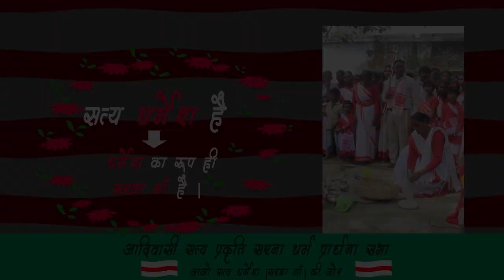दोनों हाँथ उठा कर भजन-शांति ची चाला यो ऐमाँ | CHITRANJAN ORAON.